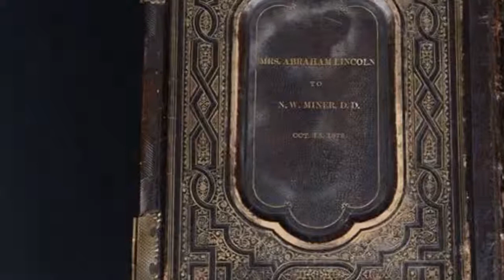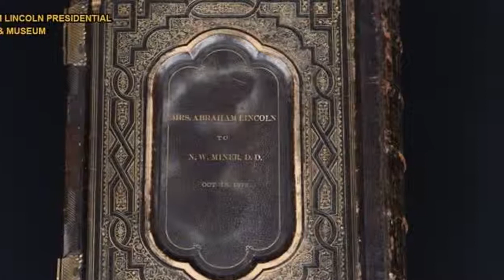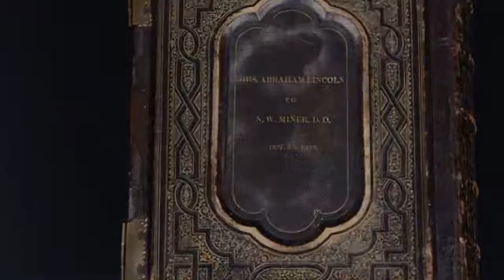Jim Edmonds Other Woman Identified, Meghan King Edmonds Speaks Out